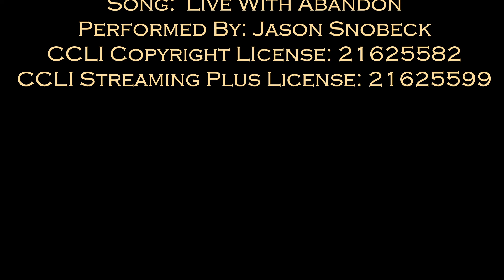10-22-23 - Revelation 1:1-8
The teaching ministry of Senior Pastor Rick Ponzo of Calvary Chapel Fountain Hills.

Pastor Rick begins a verse-by-verse teaching of the Book of Revelation with chapter 1.

Calvary Chapel is known for verse by verse expository teaching of the Bible.